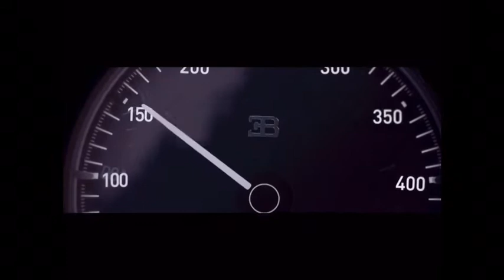280mph World record